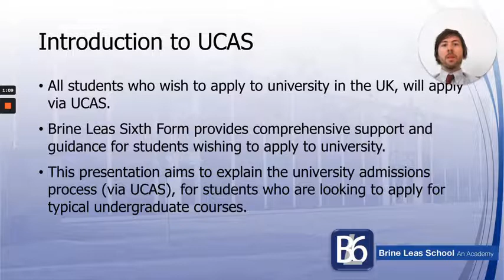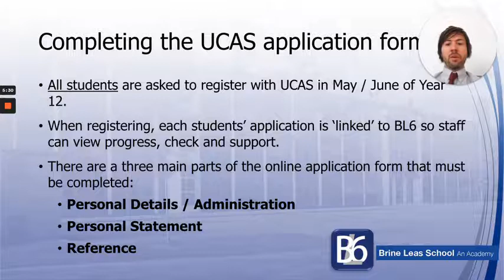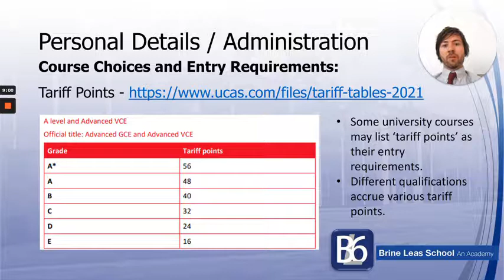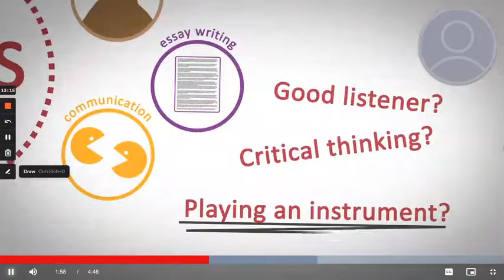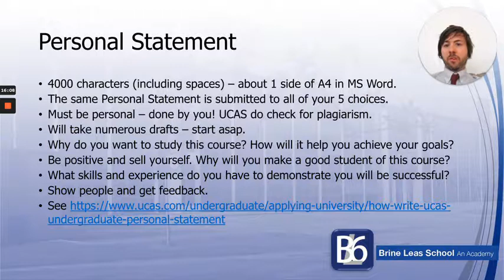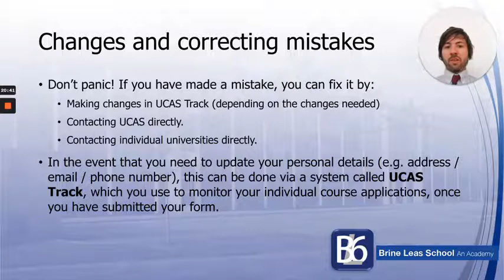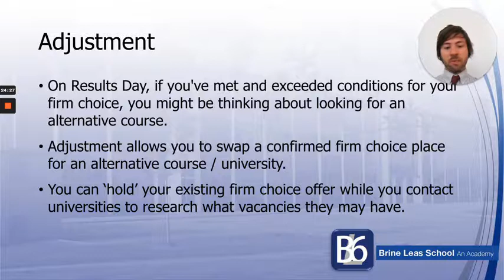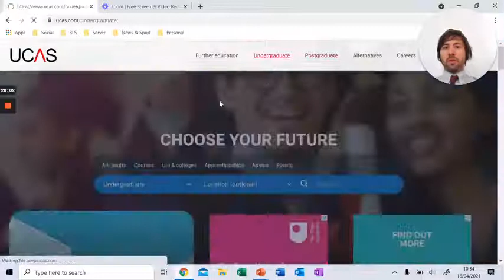Post-BL6 Information Evening - Applying for University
Brine Leas Sixth Form promotional video